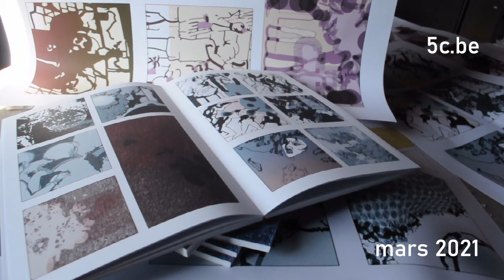=+ - Une bande dessinée de L.L. de Mars, publiée par la Cinquième Couche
un manifeste pour une beauté numérique